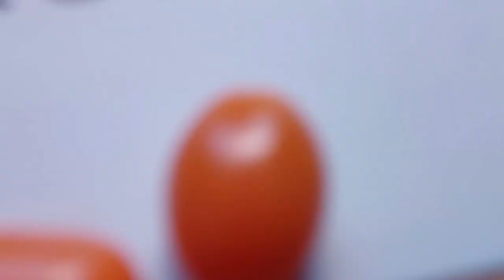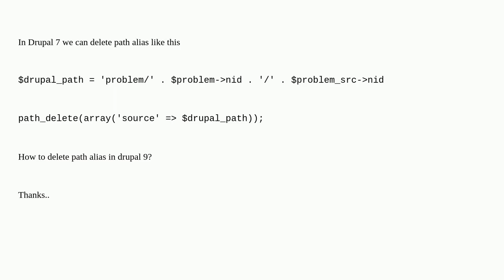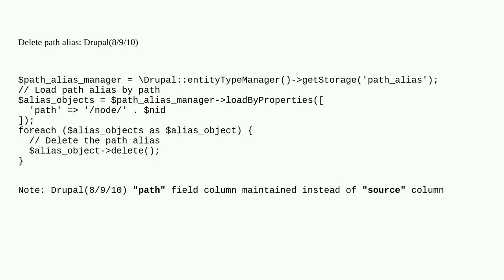Drupal: How to delete the existing alias in drupal 9 / 10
How to delete the existing alias in drupal 9 / 10

A special thanks goes out to the community

  path-aliases